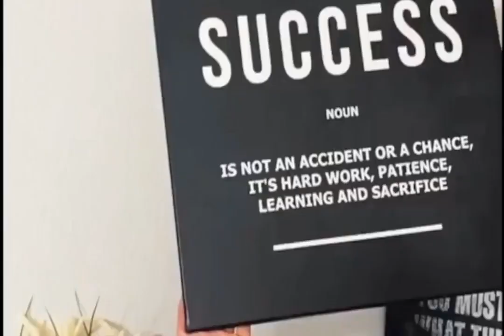Pogea Racing Hercules Front View Canvas Print Wall Art Poster Framed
from 69$